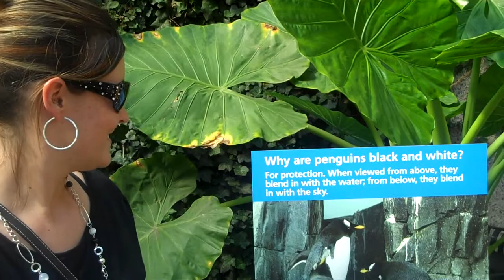Why Are Penguins Black and White?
The age-old question finally solved by experts at the Central Park Zoo in NYC.